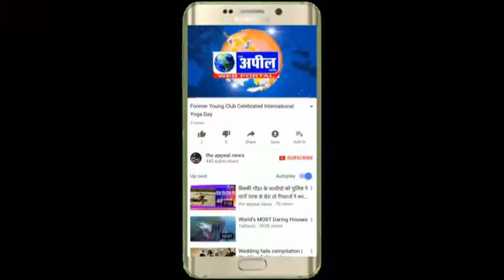फिल्म शूटिंग जट जुगाड़ी हुंदे ने | The Appeal News Paper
Editer Tinku